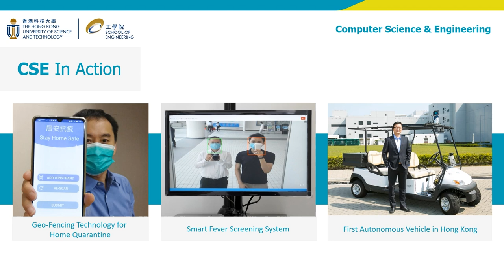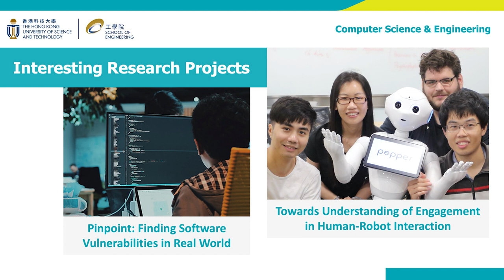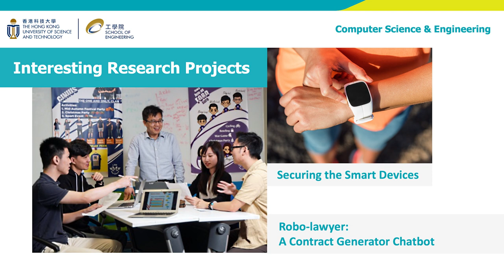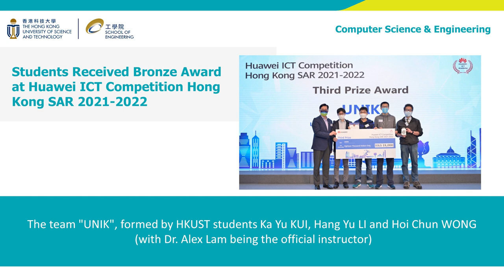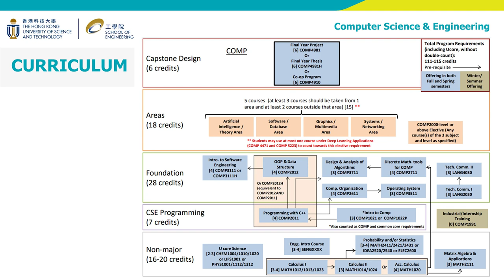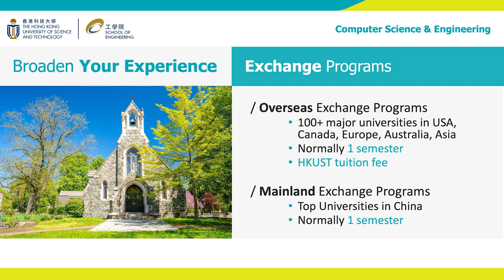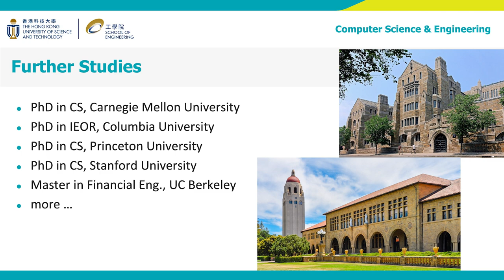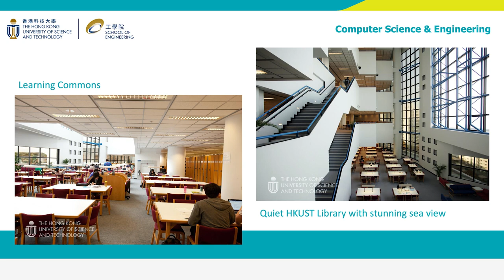HKUST Admissions Talk - Computer Science and Engineering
Presented by Prof. LUO Qiong

Get to know JUPAS strategies at HKUST Information Day on 5 November.